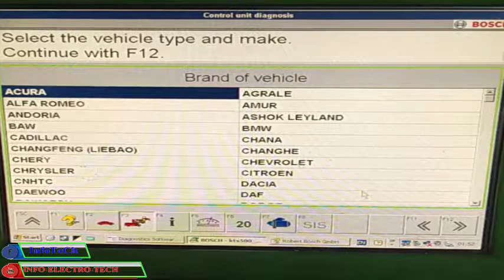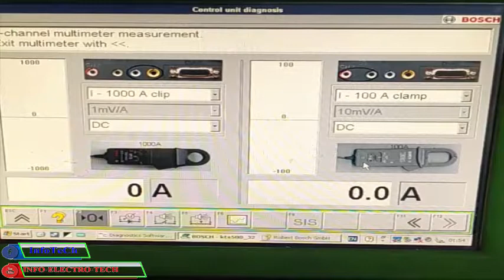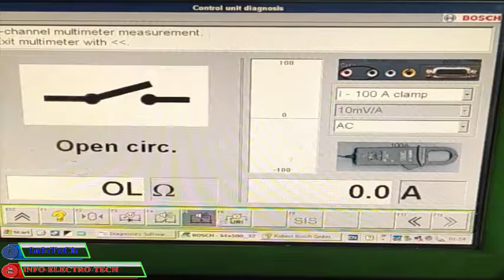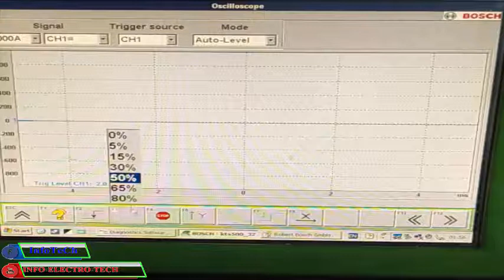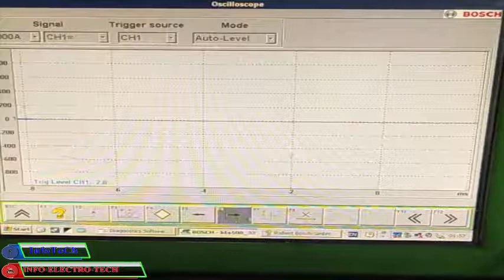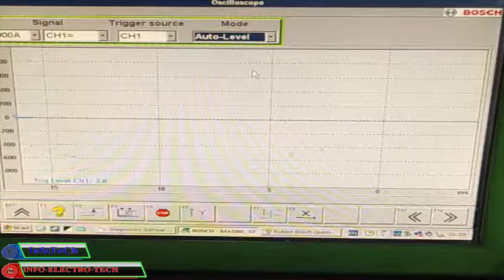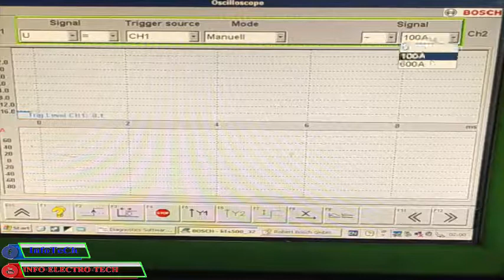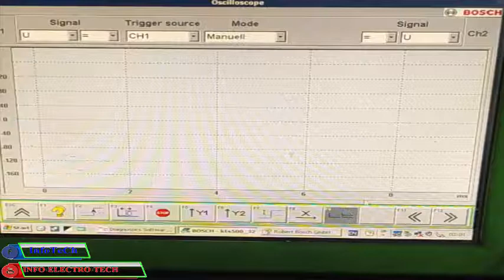ان كنت تمتهن برمجة او كهرباء وميكانيك السيارات فيجب عليك مشاهدة هدا الفيديو